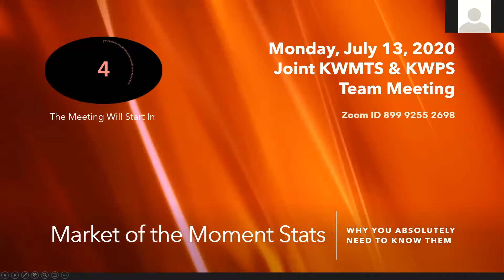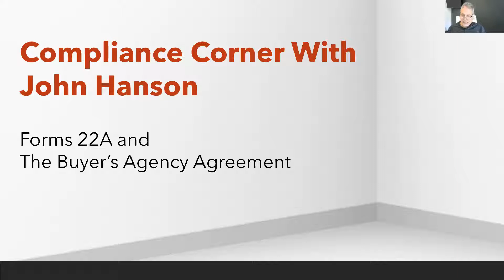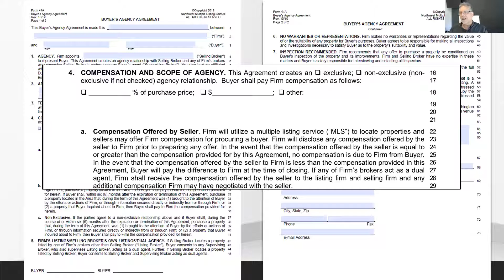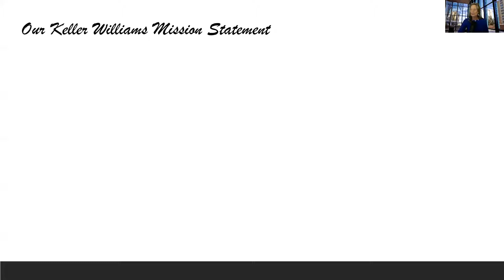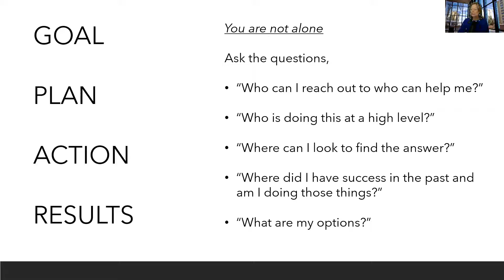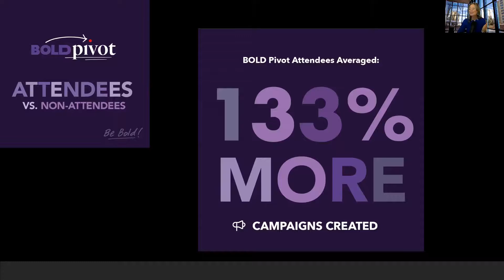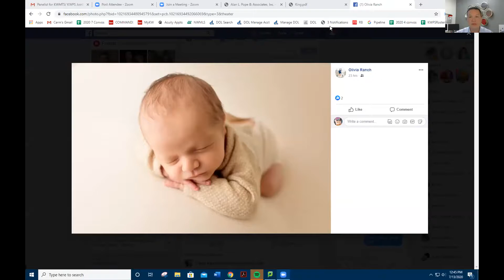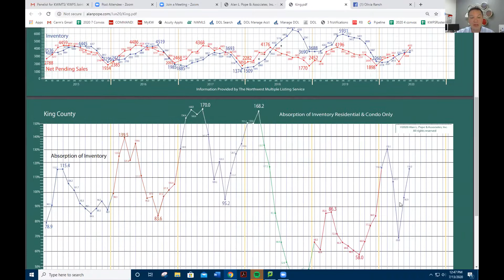Market of the Moment Stats: Why You Absolutely Need to Know Them - Joint KWMTS/KWPS Team Meeting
Recorded July 13, 2020 - Join hosts Kole Finley and Bill Allison during this deep dive into the current market real estate statistics.  Also in this episode, John Hanson, Designated Broker, discusses the correct form for the Buyer's Agency Agreement and usage of it.  Also on the call were Jennifer Thompson and Lindsey Dwyer who discussed the KWMTS Fall Fundraiser - the 1st annual Fun Run.  Then Jackie Parker, the Culture Communitee Chair at KWPS told us about the Summer Jamz event on June 23rd.